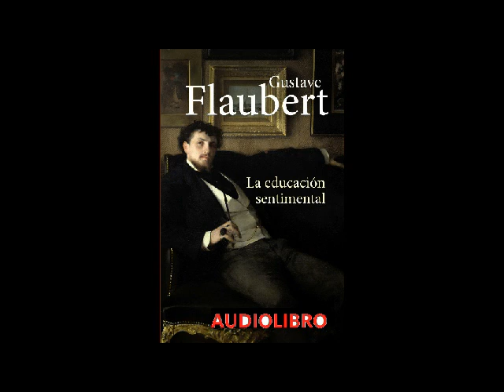La educacion sentimental 2 de 2